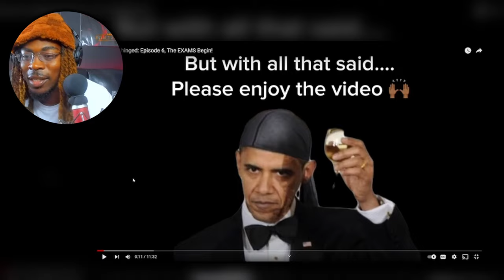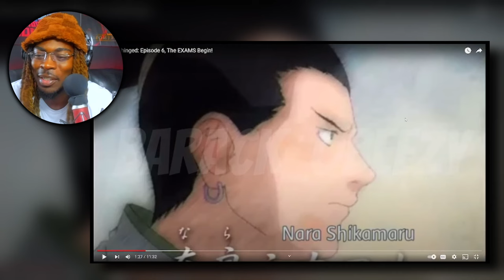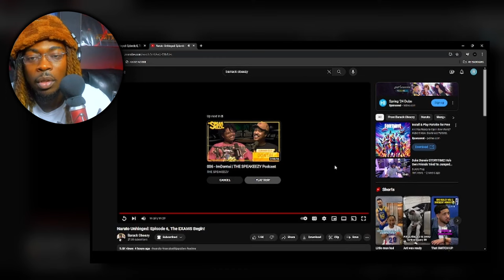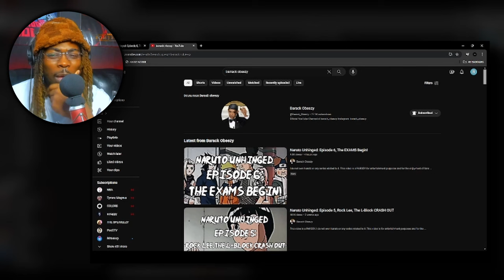Naruto Unhinged: Episode 6 , The EXAMS Begin! REACTION